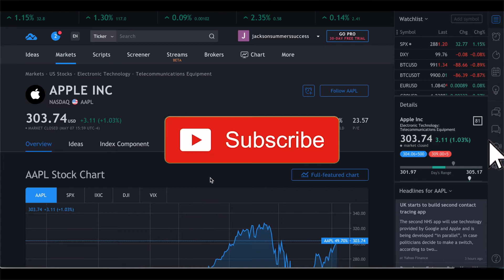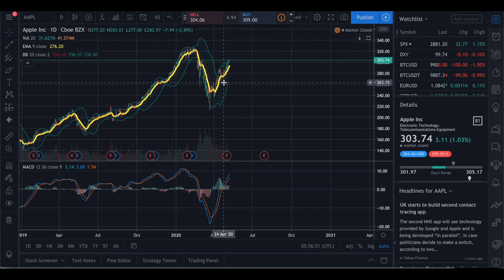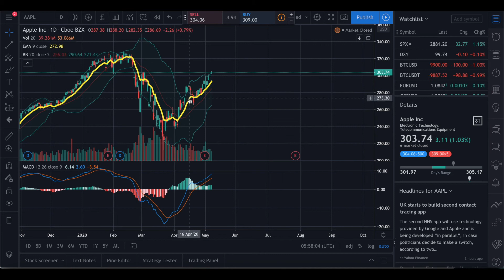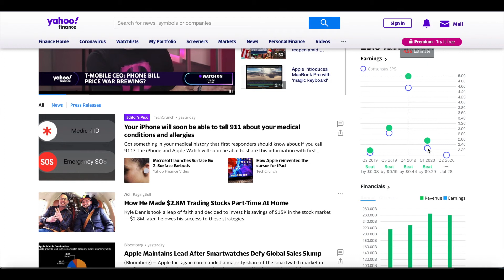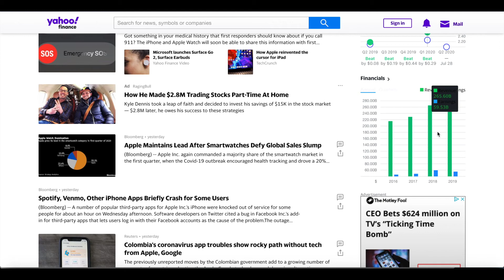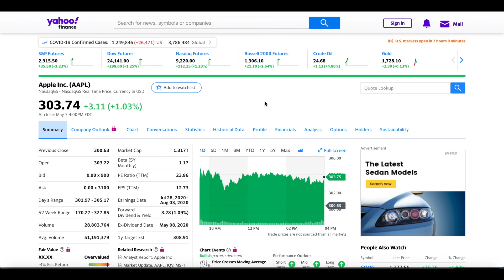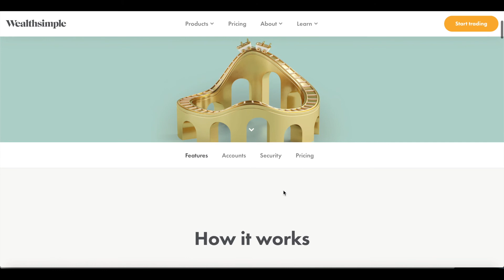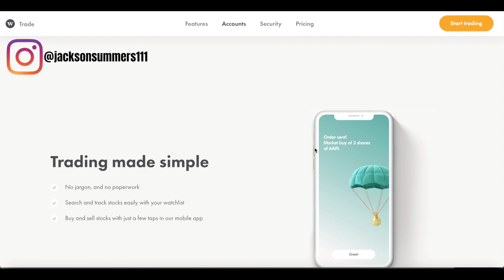Is Apple Stock A Good Investment? | Back To $220! | Apple Stock Analysis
In this video I will be discussing is Apple stock a good investment and giving an Apple stock analysis to determine if it is headed back to $220 per share…

Shop online through Rakuten and get amazing & FREE cash back when you buy from hundreds of stores!

Never miss an entrepreneur video again!

Apple is currently ranked the world’s second-highest valued market company at 1.3 trillion just behind Microsoft…

Back in Feb, Apple stock hit an all-time high of $327 per share but soon after we had a major stock market crash that dragged APPL price down to about $220 per share which really was not as bad compared to other companies. However, since then, we have risen back above the $300 level and many people believe that the stock market could fall once again but this time it may be a much more drastic fall. The reason there is this belief is due to the ongoing worldwide illness that has had a huge impact on the global economy and markets.

However, looking at the charts it looks fairly bullish to me in the short term with some heavy resistance around the $310-$320 price levels. Remember this can easily change with the flip of a switch as all it really takes is for the Dow Jones to start falling in response to more bad news about the illness.

For now, we'll just have to wait and see as patience is truly the name of the game with trading and investing in stocks!

*I am by no means providing financial advice in this video or any of my videos. I am however sharing my experiences and knowledge on a number of online business and financial topics*